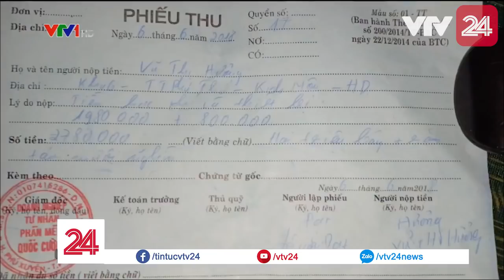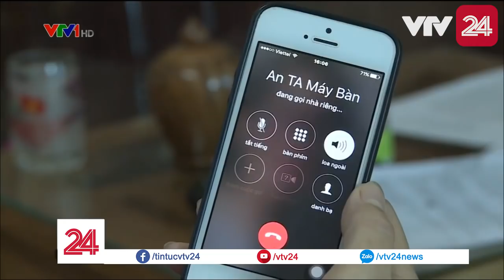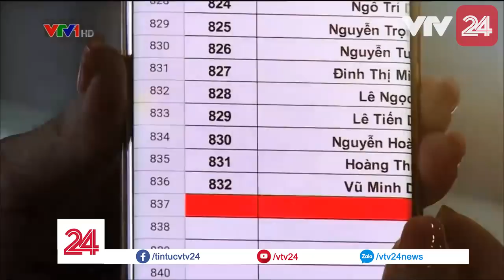Dấu hiệu bất thường của trung tâm đào tạo trực tuyến | VTV24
Khi các em học sinh không thể tiếp tục những khóa học trực tuyến tại Trung tâm phần mềm Quốc Cường, cũng chính là lúc xuất hiện nhiều dấu hiệu bất thường. Phóng viên Trung tâm Tin tức VTV24​ khi đồng hành cùng các phụ huynh tại Hải Dương đã ghi lại những điểm bất thường này.